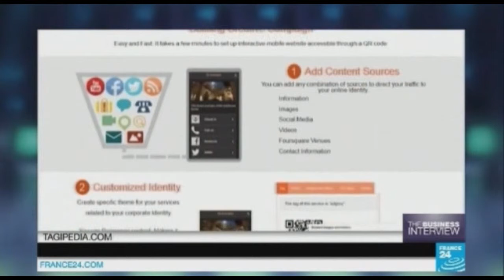An interview with HE Dr. Talal Abu-Ghazaleh on France 24 TV 1/2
An interview with HE Dr. Talal Abu-Ghazaleh on France 24 – October 7, 2014